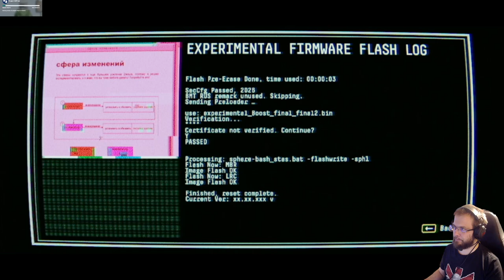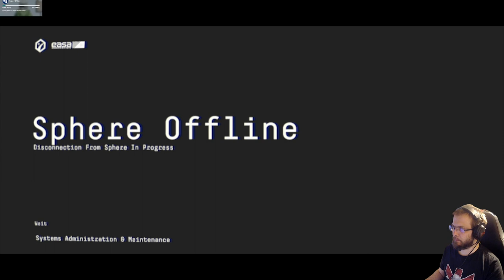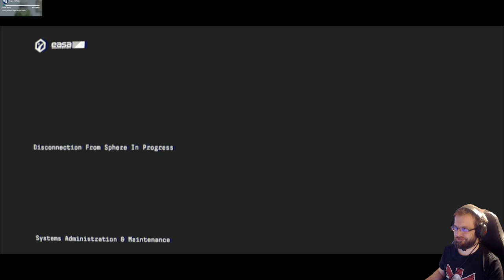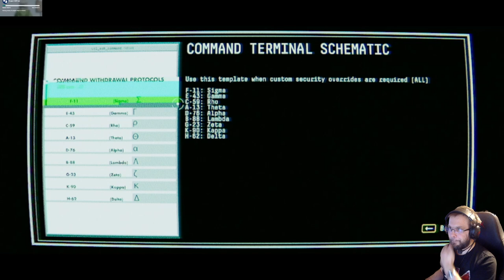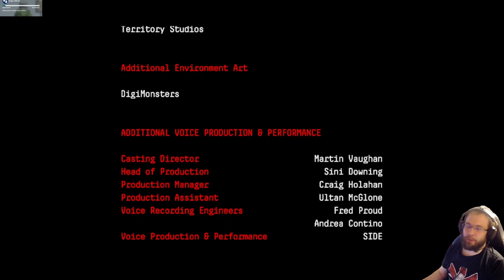Observation läpipeluu osa 4: KILL HIM [FIN/ENG] (fin)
Observation on skotlantilaisen No Digital studion tuottama scifi-jännäri/puzzle-peli, jossa tuntematon tapahtuma on lamauttanut kansainvälisen avaruusasema LOSSin. Pelaaja on aseman tekoäly SAM, joka tarkkailee asemaa kameroiden kautta.
Observation is a scifi thriller/puzzle-game developed by No Digital. Unknown event has disabled international space station LOSS. Player takes the role of artifical intellgence SAM, which interacts station through its cameras.